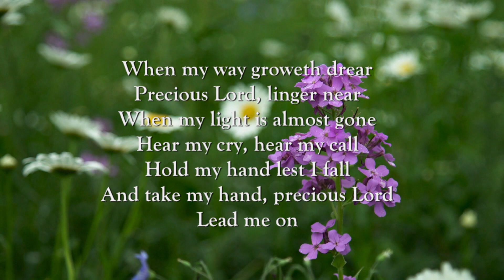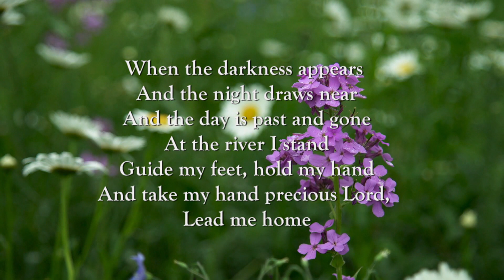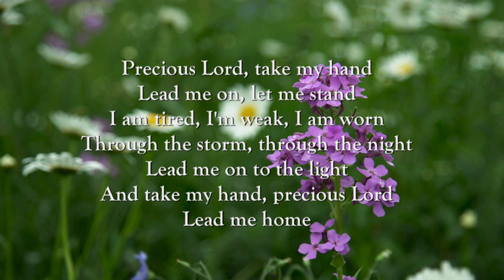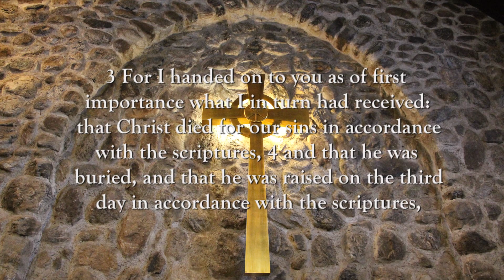Sermon: March 21, 2021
Message by: Rev. W. Scott Mason

by: Thomas A. Dorsey
 / Vocals: Dawn Kehret /
Piano: Jaci Davis

BEAUMONT PRESBYTERIAN CHURCH truly is the stone church with a caring heart. The beautiful stone sanctuary, built by the community in 1934, at a cost of just over $11,000, and is home to a warm church family. We support numerous community programs, and we also support Christ’s work around the world. We are a Bible teaching church focused on the truth of God’s Word, and we invite you to join us.

Faith is more than what happens on Sunday mornings. It's a part of who we are, inside and out. At BEAUMONT PRESBYTERIAN CHURCH, we believe in sharing the joy of the gospels daily, and living a life that embodies the spirit of Christ.